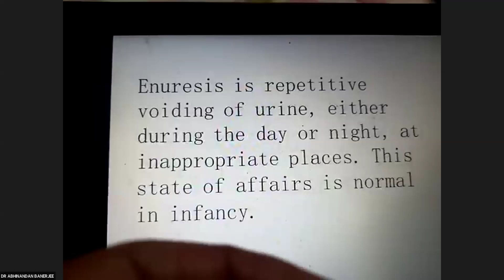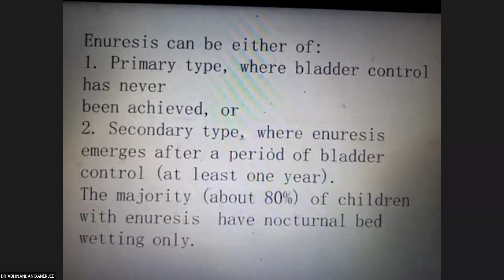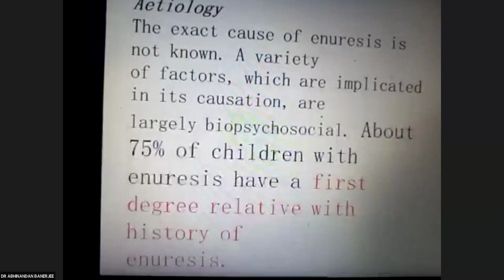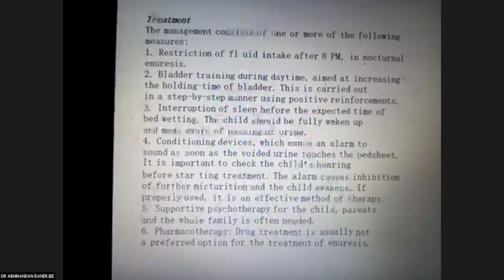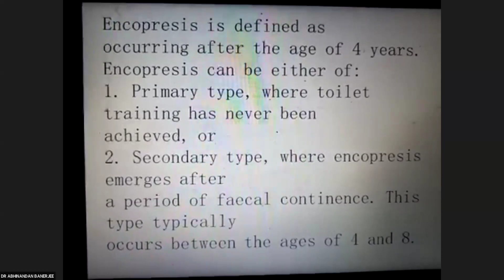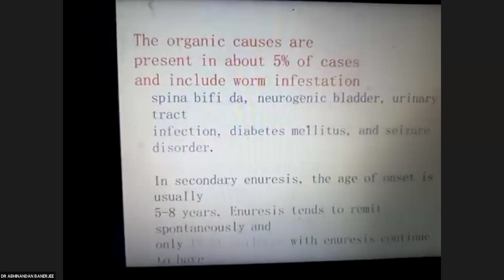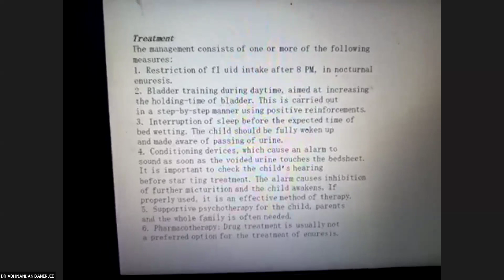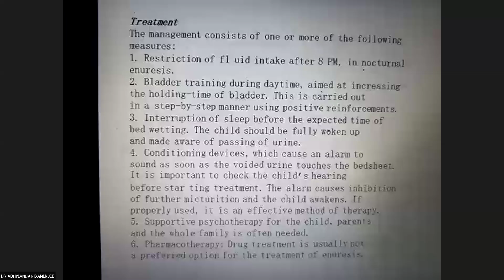INTERNATIONAL FORUM FOR PROMOTING HOMOEOPATHY [IFPH] -1445 Dr. ABHNANDAN BANERJI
डा अभिनंदन बनर्जी  - विषय बच्चों मे रात्रिकालीन मूत्र कृक्छ (Nocturnal Enuresis) के उपचार में होमियोपैथिक चिकत्सा की प्रभावकारित  [Hindi] 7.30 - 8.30  pm